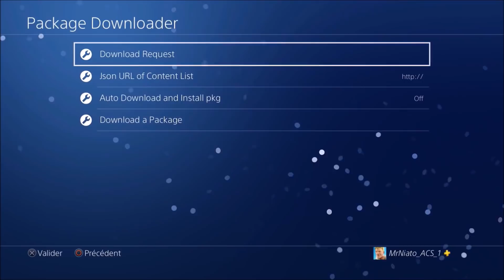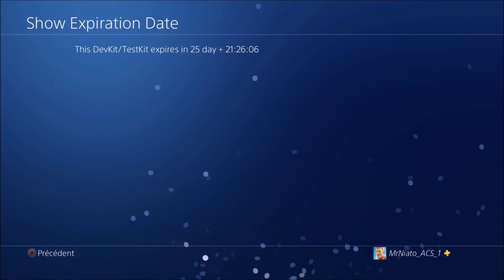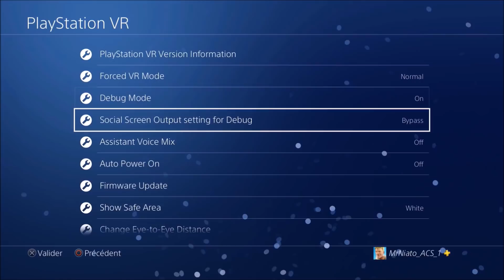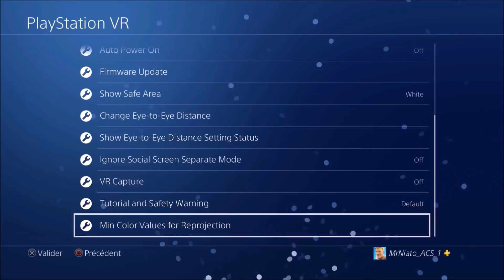PS4 6.20 Jailbreak Debug Settings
Mr Andrew2007#2723
Mr Andrew2007#2007

Andrew2007
Use this to join me on xbslink!

My XBOX Gamertag:
MrAndrew2007

My PlayStation 4 Username:
oAndrew2007o